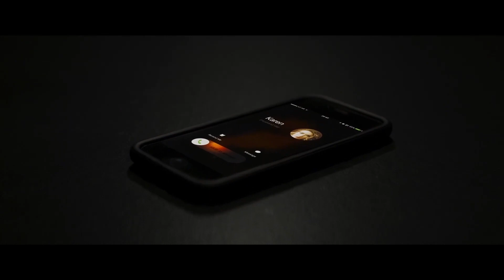HAPPILY Trailer (2021) Thriller Movie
HAPPILY Trailer (2021) Charlyne Yi, Thriller Movie